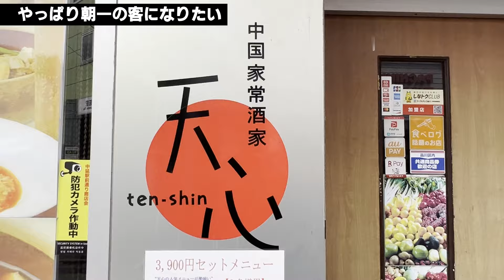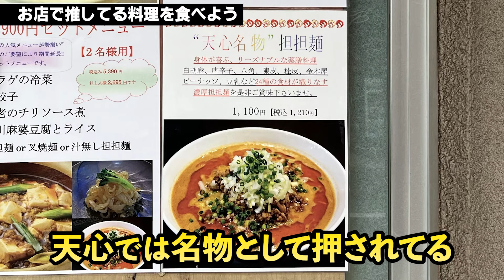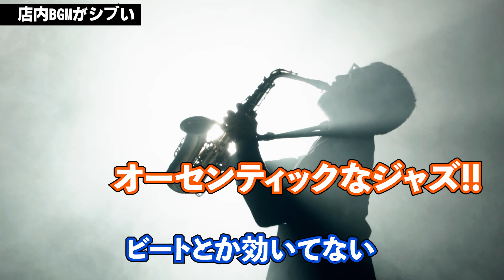【天心】駅前町中華の絶品担々麺!!24種類のスパイスを使った本格的中華が1100円!!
📜我々が提唱している『研修』とは📜
麺または米を食べ
成長し自己実現を達成する行為である
よくある「自己実現」の誤用としては、「自分のやりたいことができる状態」だと思っているケースがあります。
しかし、自己実現は好き勝手にやりたいことができるというものではありません。マズローの定義では、「偽りのない自分の姿で好きなことをして、それが社会貢献につながる状態」が「自己実現」であるとされています。
🏏高山洋平🏏
日本の経営者 (株)おくりバント会長
スペースカウボーイ 　ワールドJポップ
DJマリアージュ(スミス所属) /PR/広告/MV/プロ営業/プロ飲み師

世界の名作「ビジネス書を捨てよ街へ出よう」: amazon.co.jp/dp/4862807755/

🍔プロハンバーガー🍔
aka DJ JET BARON・石野卓球公認・男ドブス殿堂入
DJ/REMIX/楽曲制作/魔改造/映像制作/アレンジ/AI 画像生成/ウーバーイーツ

🎵知久豊🎵
DJ・BALKANBEATS TOKYO主催
サウナ狂